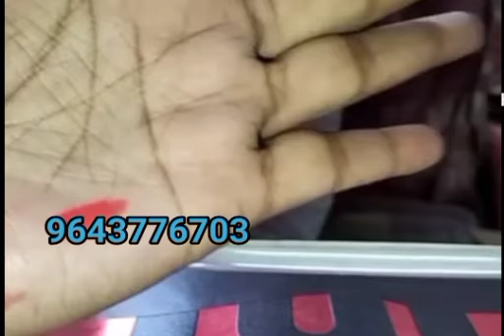Navratri special offer earing l karwa chauth sepcial earing collection l what's app and book order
Hello everyone

This is Poonam mam

Poonam jawellry collection ke sath beautiful earing design lekar aaye hai ye Poonam mam

jo bhi order aapko pasand aaye screen shot lekar kar what's app kare 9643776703 par

All over India product deliver ho jayege